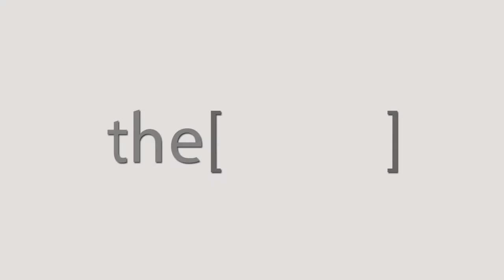Prof. Shaimaa Kamal Eldin talks about Diabetes with pregnancy in MDES Conference.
professor of Diabetes and Endocrinology Menoufia university.
أستاذ السكري و الغدد الصماء جامعة المنوفية.